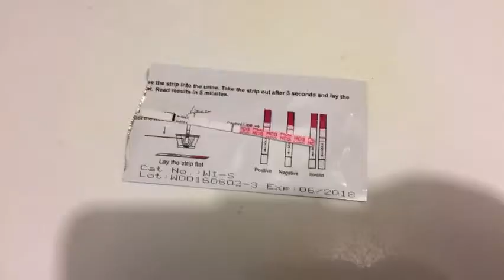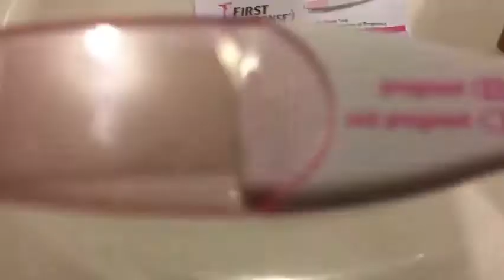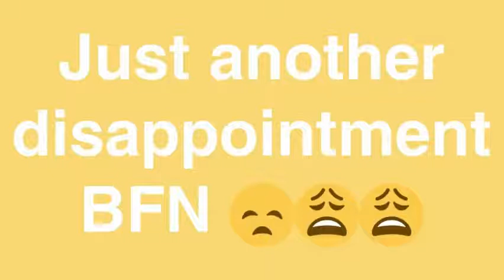7-10 Dpo || Pregnancy testing